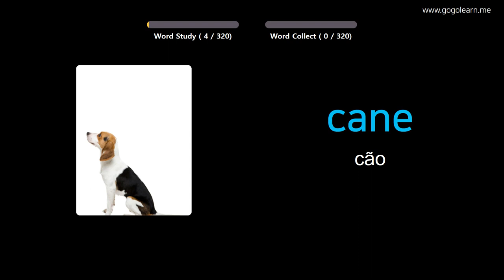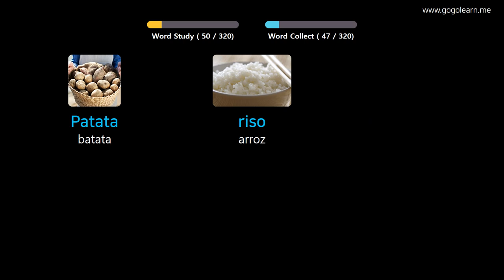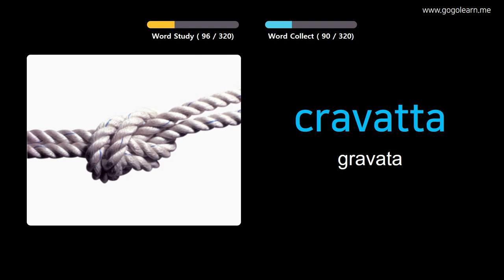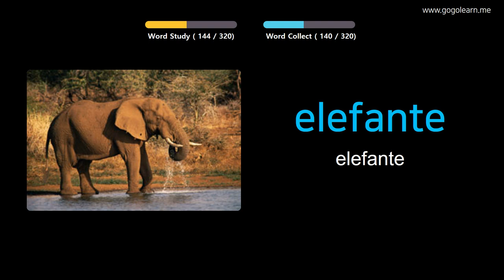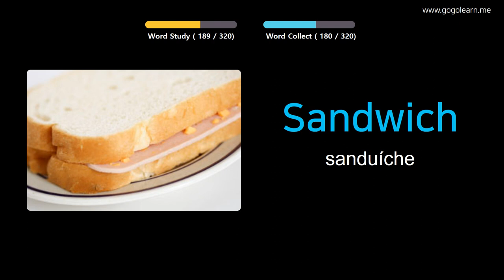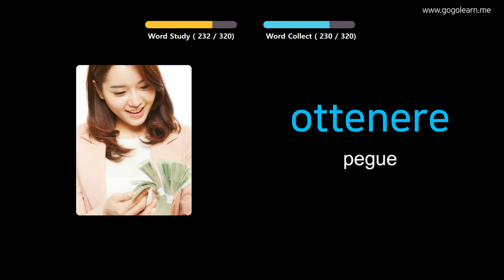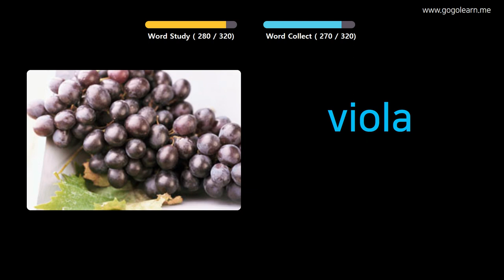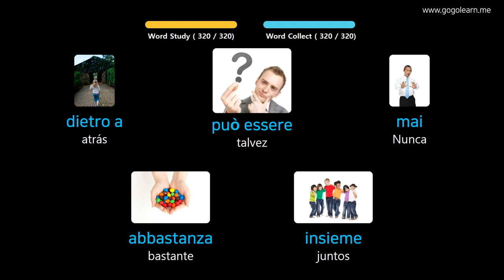Aprendendo Italiano Através De Fotos |Vocabulário Italiano Escutando Enquanto Dirige | Golearn